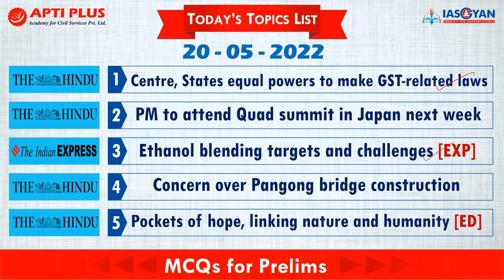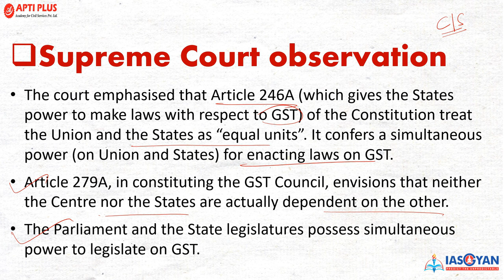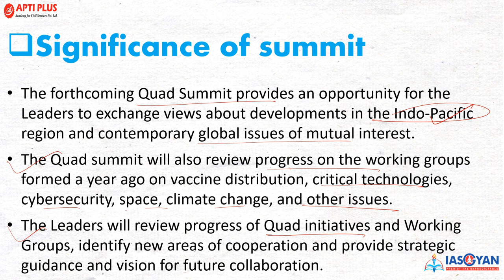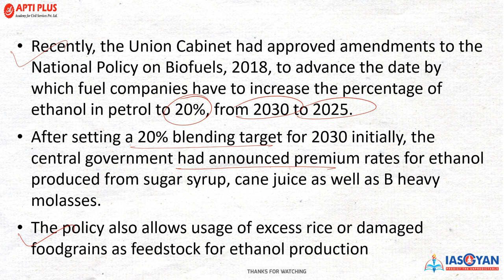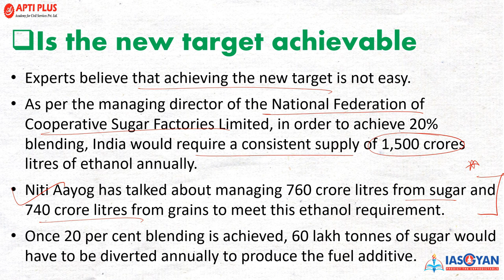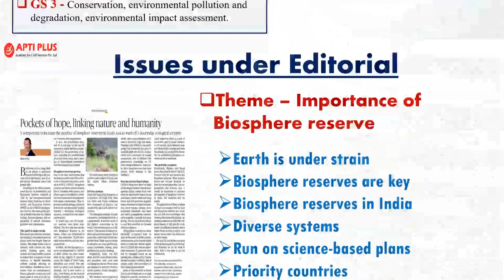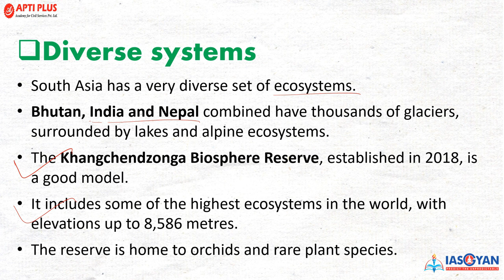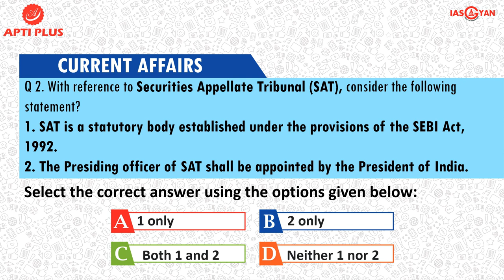DAILY NEWS ANALYSIS II 20 MAY 2022 II { Centre, States have equal powers to make GST-related laws }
Link for Pdf Content -

Centre, States have equal powers to make GST-related laws

Recently, the Supreme Court has said that the Centre and States are conferred equal power to legislate on Goods and Services Tax (GST) matters.

The court noted that the recommendations of the GST Council are not binding on them.